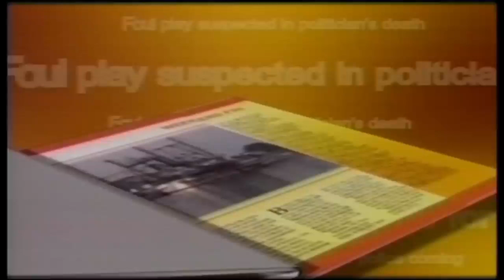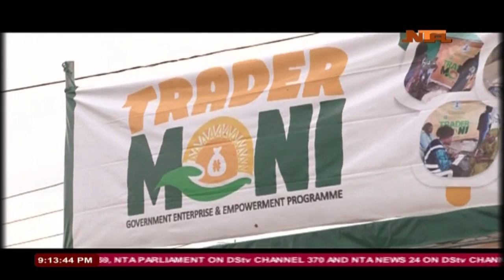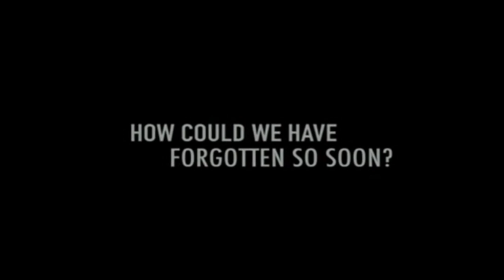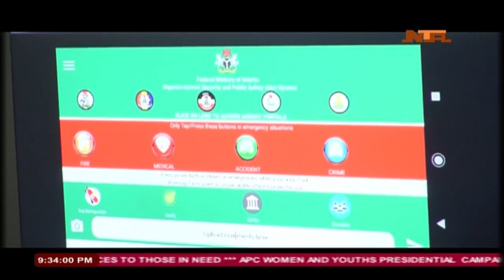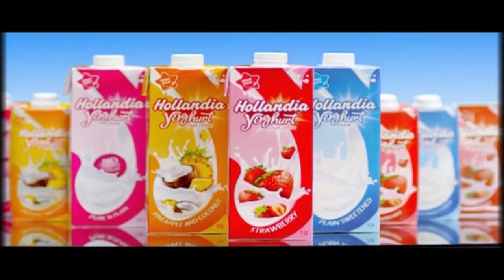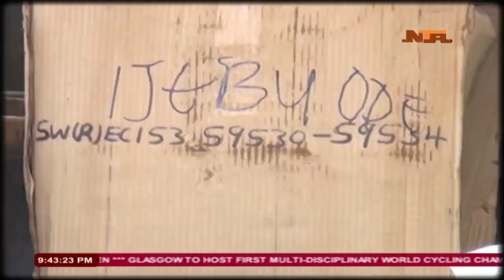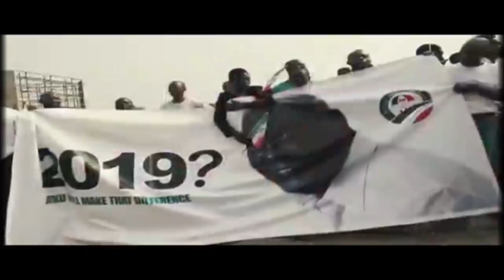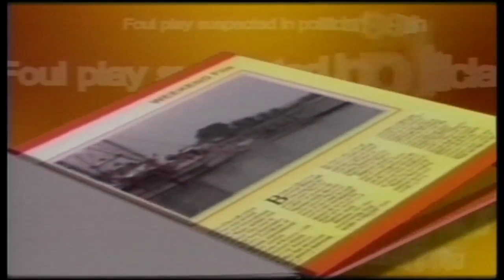Live TV - Breaking News, Politics, Security, Education, Sports, etc...